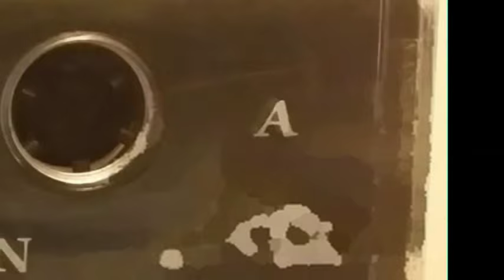grupo REVELACION ( 9 )Esperando su llamada ( 1990 ) VOL. 1 ( A.J.B. )